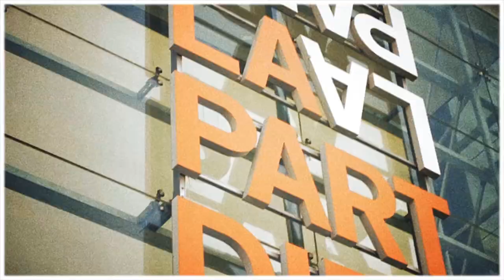"Assez Fait" Bami Bassi (Prod. Grillz & Statik) (Clip Officiel)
Une production PICTURE
Réalisée par GNAKLi

Prod : Grillz & Statik
Mastering : F.L.O.W.

Merci à tous les figurants.